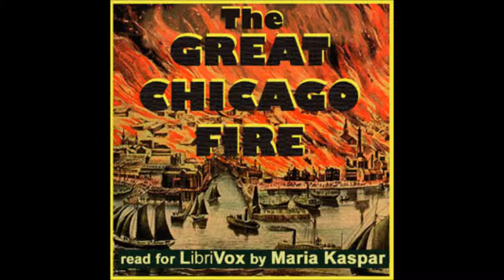Great Chicago Fire by Charles Cole Hine - 12/17. Pamphlet 3, Part 3 (read by Maria Kasper)